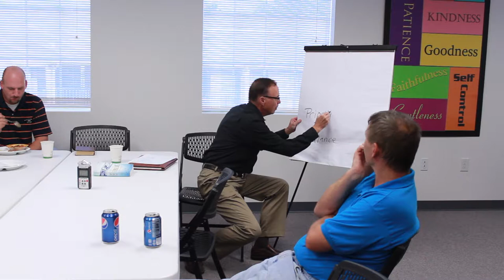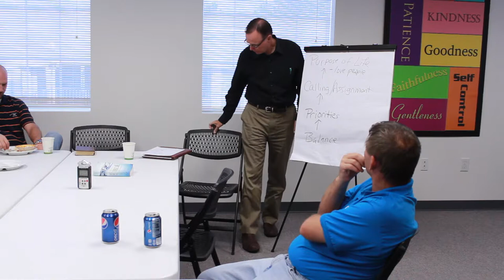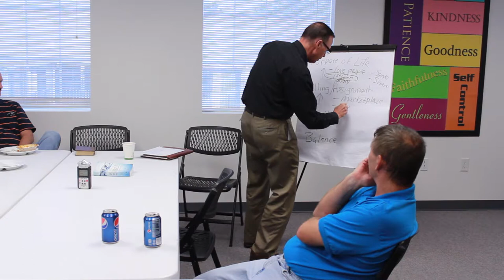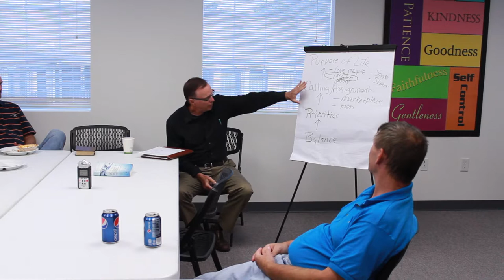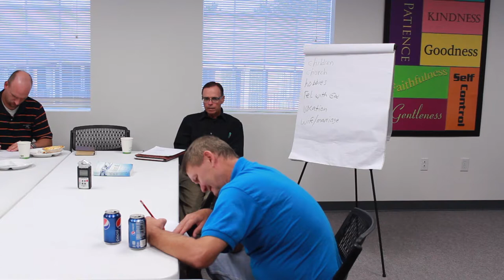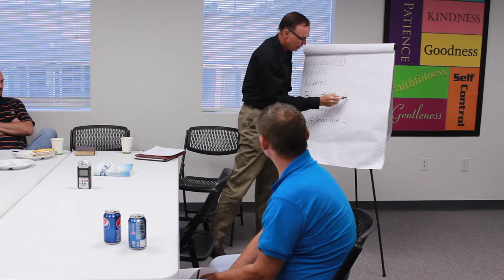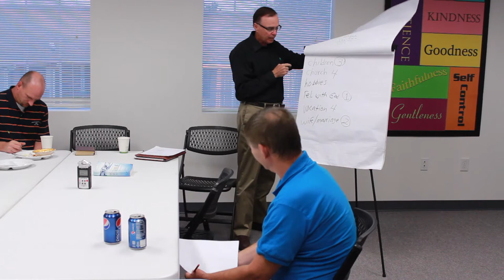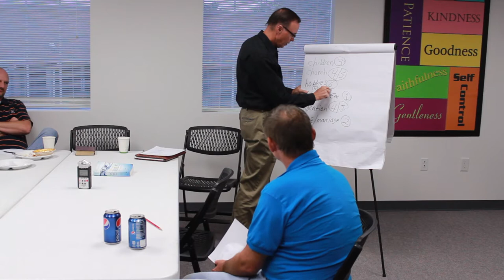A Men's Evening With Biff Buckley #1: Prioritizing Our Lives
Speaker: Biff Buckley
Title: Prioritizing Our Lives
Series: A Men's Evening With Biff Buckley #1
Subject: Business leader and entrepreneur Biff Buckley looks at how we, as men, can prioritize our lives with God, our work, our families, and our personal lives.
Notes: In this first series in our Men's Evening with Biff Buckley, Biff explains about how he sees our connectivity with God in the midst of our hectic and crazy lives!